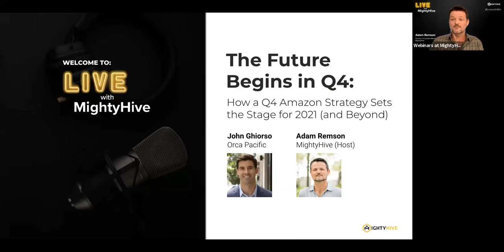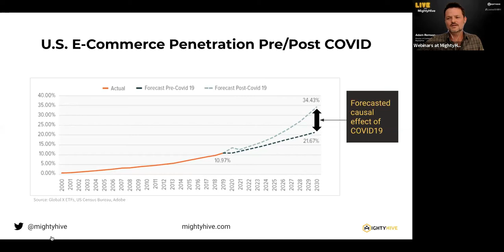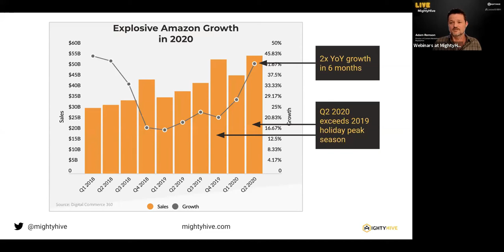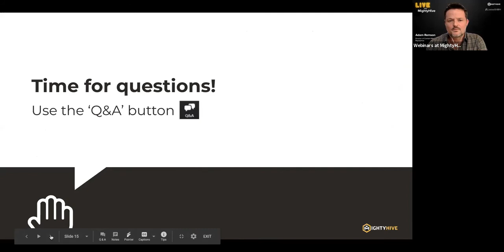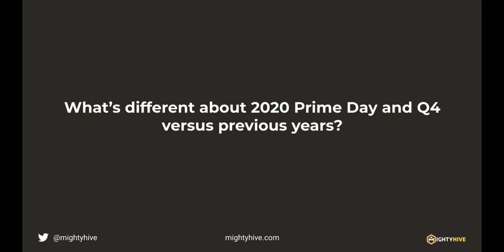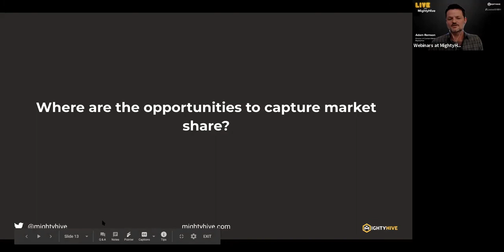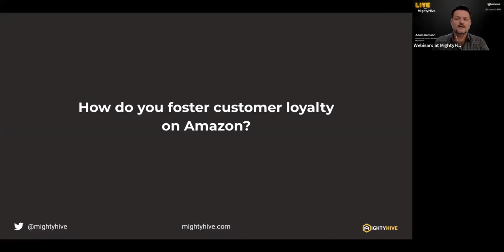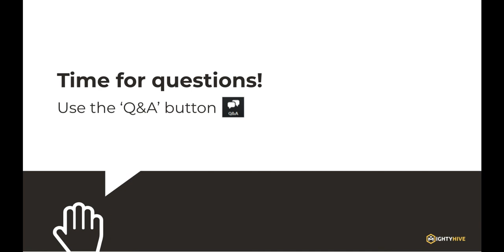The Future Begins in Q4 — How a Q4 Amazon Strategy Sets the Stage for 2021 (and Beyond)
Join John Ghiorso, CEO of Orca Pacific, the industry’s top Amazon consultancy and newest member of the S4 family for a timely discussion about how to prepare for Q4 on Amazon and what it takes to win customers for the long haul. Watch to learn how success yields more success on Amazon; how to increase eCommerce penetration with convenience and affordability; and specific strategies for winning Q4 in Amazon.